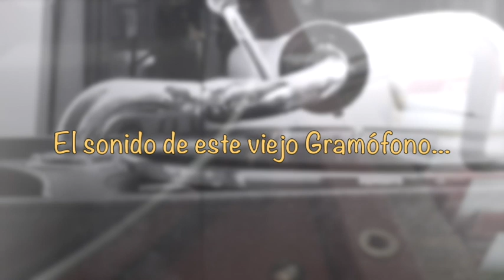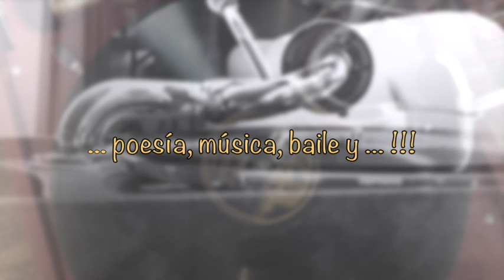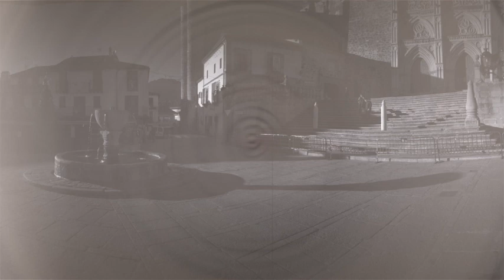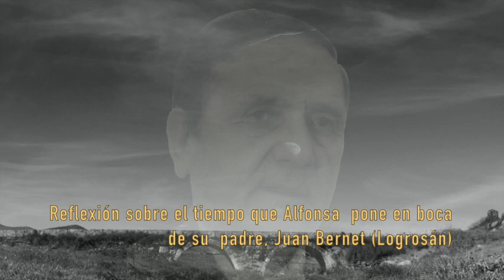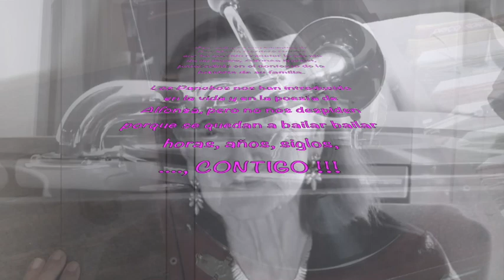LA POESIA DE ALFONSA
Alfonsa Bernet, hija de logrosano y zoriteña,  nació en Logrosán en 1933.
Este vídeo repasa su biografía y, sobre imágenes de los lugares que marcaron su vida, se tiene la oportunidad de conocer su poesía envuelta en música.
A raíz de la difusión que se hizo de nuestros mayores leyendo fragmentos de libros, Ana María, hija de  contactó conmigo para explorar cómo hacer llegar a los demás las reflexiones y sentimientos que, con tanta sensibilidad, su madre había depositado en poemas, para mi gusto, bellísimos. El resultado es este: esperamos que os guste.

Fotografías bajo el poema ESPÉRAME TIEMPO gentileza de Alfonso Alpuente.